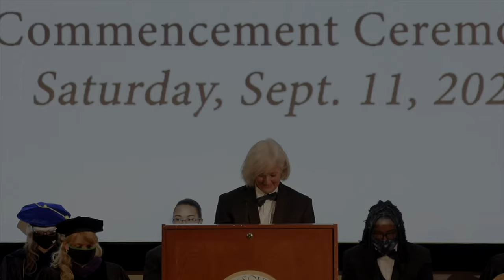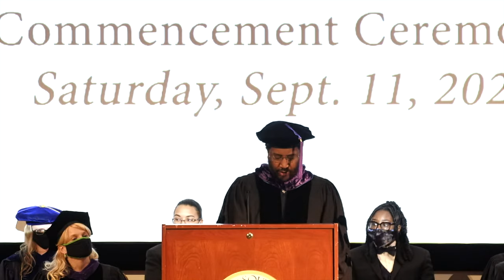Stanley Matthews Class Florida Graduation Ceremony - 9/11/2021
Cooley Stanley Matthews Tampa Bay Class Commencement Ceremony September 11, 2021.